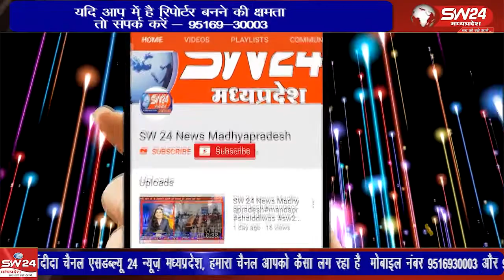खरगोन शहर में त्योहारी चहल पहल के बीच चोर गिरोह भी सक्रिय हो गया है। गुरुवार तड़के बाइक सवार बदमाशों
खरगोन शहर में त्योहारी चहल पहल के बीच चोर गिरोह भी सक्रिय हो गया है। गुरुवार तड़के बाइक सवार बदमाशों ने घनी आबादी वाले संजय नगर क्षेत्र के सुने तीन मकानों को निशाना बनाकर लाखो रुपये के आभूषण ओर नकदी पर हाथ साफ कर दिए।
खरगोन से जयन्त गुप्ता की रिपोर्ट